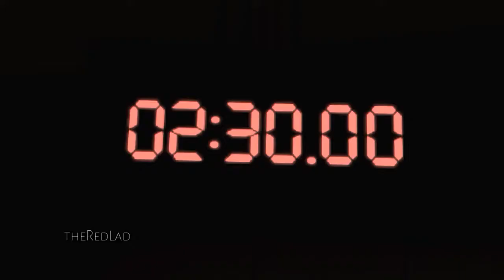Saw : Victim 2 :- Jennings Foster {Gameplay/Walkthrough}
Saw
Victim : 2
Victim Name : Jennings Foster
[No Commentary]

IGN Review :  Without spoiling anything, I can say that the plot and progression of Saw the videogame is something of a "greatest hits" montage from the film series. Fans will find the scenarios, characters, and violent set pieces extremely familiar. You'll get everything from barrels of pig guts, to limb twisting, to improvised surgery. None of the gross-outs are as gut-wrenchingly realistic as the film, but the graphics have just enough kick to induce queasiness. In this way game puts the best ideas from the franchise to use. Unfortunately the films only provide enough material for a few hours of interactive horror before the formula starts to repeat itself.

These set pieces are the big payoff at the end of a level and the most enjoyable part of the game. You'll lose just to see the trap sprung and the victim creatively disposed of. I found myself wishing there were more of these "big" kills and less of everything else, but to maintain a respectable length, the path to each victim is long and arduous.

Jigsaw's smaller traps appear in a few different incarnations. First off, the asylum is filled with small but deadly barriers to slow Detective Tapp's progression. These include doors and tripwires rigged with shotguns that can turn any room into a slaughterhouse. It keeps players on their toes because these traps don't wound, they kill, every time

 Then there are more complicated traps that involve gas leaks, timed explosives, and locked doors that require players to participate in simple mind benders. These require an item hidden in the asylum in a desk or locker. Once you have the proper tool you'll participate in a mini-game like rotating the wires in a circuit box to reroute power, or rotating twisted sections of pipe to drain gas from a room. Slightly different variations of these puzzles appear at regular intervals and eventually this causes Saw to lose its edge.

To make matters worse for Detective Tapp, he isn't the only player in Jigsaw's game. The asylum is filled with prisoners who have been instructed by their captor that the literal key to their survival is inside Tapp's body. Most of them will try to get it through aggressive means. Enter Saw's weakest element, perhaps its Achilles heel: the combat.

Tapp can arm himself with a variety of makeshift weapons scattered throughout the asylum, but fighting off foes can be difficult and unresponsive. There is a block button, a quick attack, a heavy attack, and a health bar. There is even some manner of counter attack and a work bench that allows Tapp to construct damaging mines. He can also trick enemies into following him into environmental hazards like the aforementioned trip wires. These concepts are sound, but Tapp's movements are sluggish, the blocking is only somewhat protective, and the melee weapons are mostly the same in terms of effectiveness

You could argue that Tapp, being injured and disoriented, shouldn't be much of a fighter in his condition, but if you've played Condemned, you know that hand-to-hand combat when done correctly can be intense and visceral, especially in a horror game. In this case, fighting through the asylum takes a backseat to the puzzles and infrequently serves as a satisfying diversion.

The only combat element that hits the nail on the head is the occasional revolver. Tapp doesn't have to fill his enemies full of lead to take them down. A single well-placed shot will obliterate most targets. Life is a fragile thing in Saw, as it should be in any horror game.

Saw is built on the Unreal Engine 3 and it shows. The visuals are mostly detailed and at times very disturbing. However, there are some characters and objects that look less realistic than others. There are also slight texture loading issues that are apparent as visuals slowly become sharper when loading a game. Saw takes itself very seriously, so when there are visual flaws it can act as a break in the tension or interrupt the mood.

Where the visuals fail, the audio succeeds with excellent voicework by Tobin Bell portraying the creepy antagonist. The asylum echoes with moans and cries for help that successfully dim the mood even further. The soundtrack mostly hangs back as an ambient accompaniment except during the big puzzles when it kicks in to heighten anxiety. I would recommend playing Saw in the dark with the volume turned way up. I tried experiencing the game at mid-day and it just didn't have the same appeal.